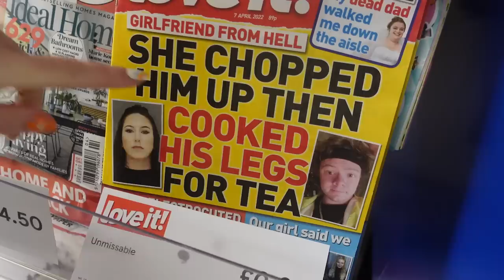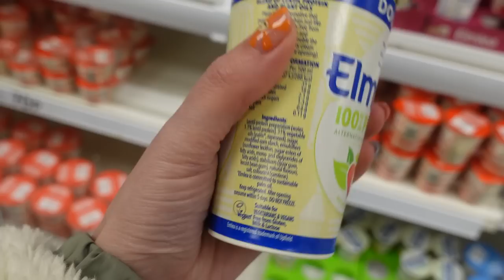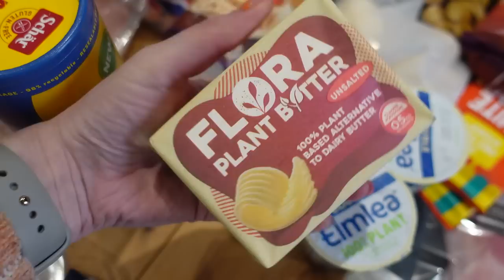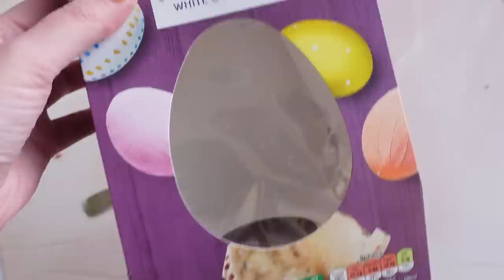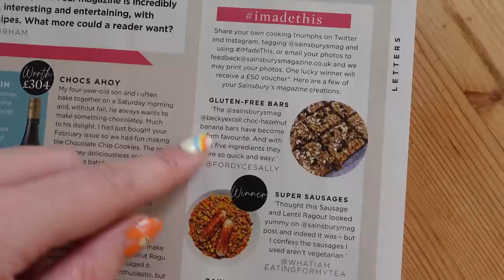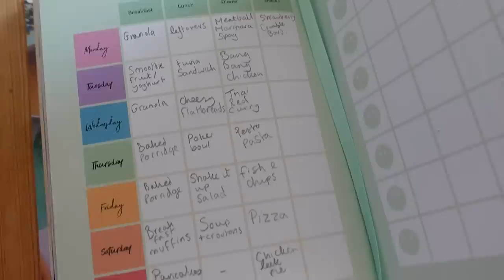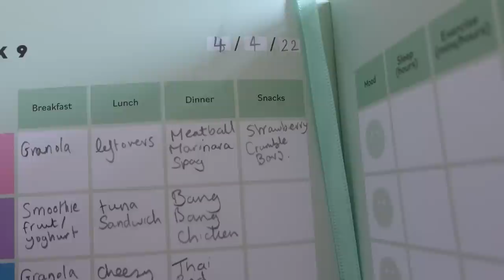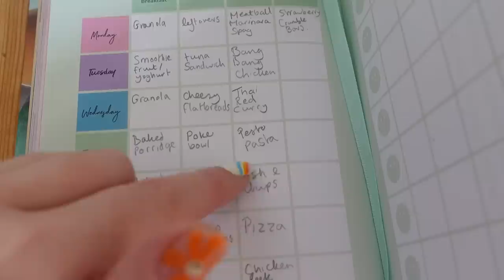BIG tesco grocery haul + meal plan 🛒 (+ a sneak preview of my next dairy-free recipe!)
Here's another weekly shop, this time at Tesco, including our meal plan for the week. Also, I found my third book in there and I thought I'd share a little dairy-free Easter recipe that i'll be posting soon! Which recipes would you like to see us make from our meal plans? Let me know!